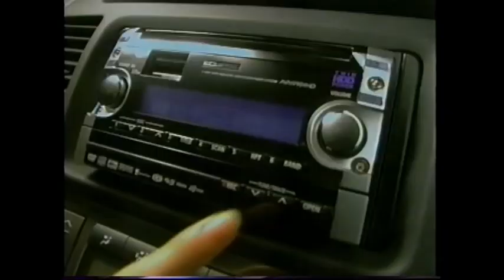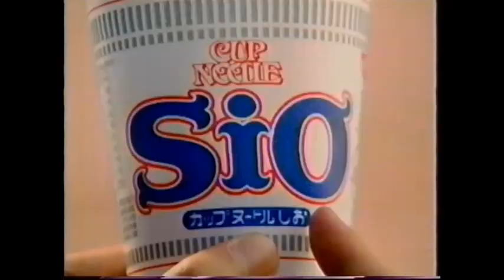2004年CM集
春華堂　うなぎパイ